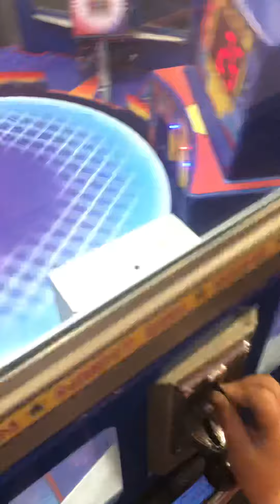Lexi at Chuck E. Cheese Disco party song 3/30/21